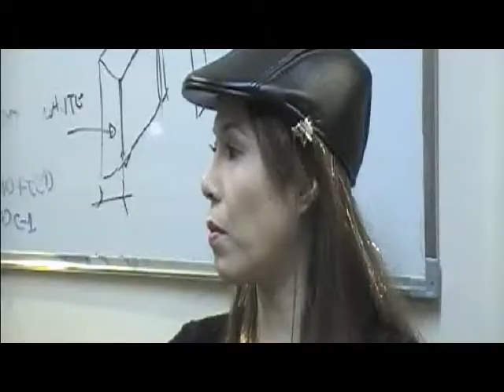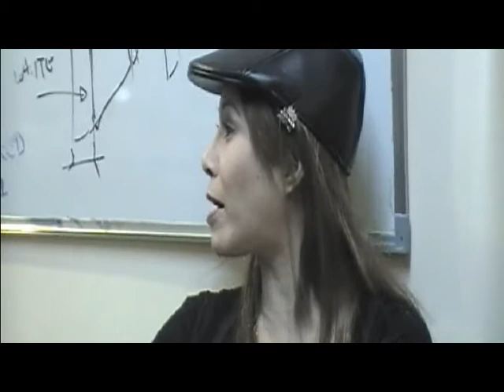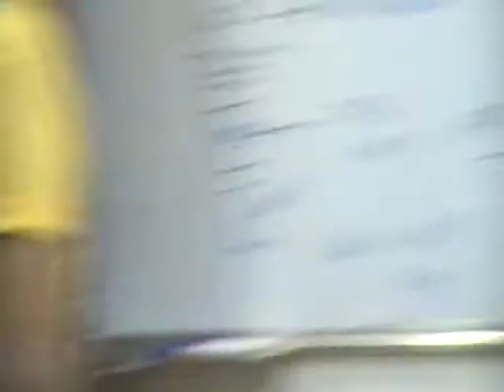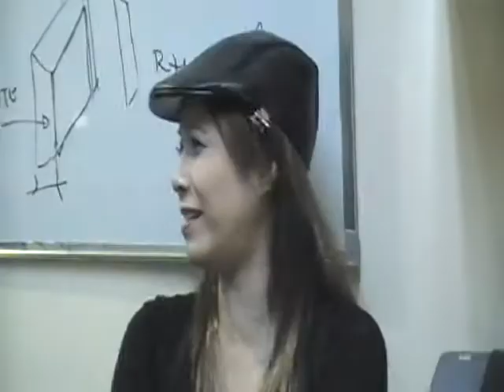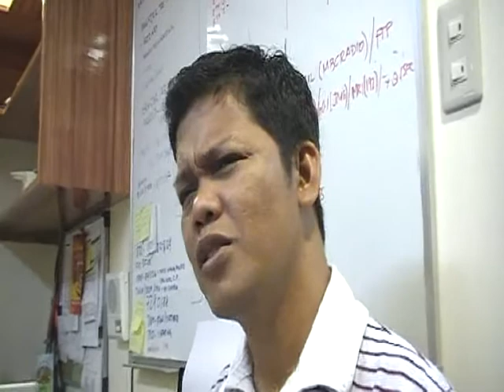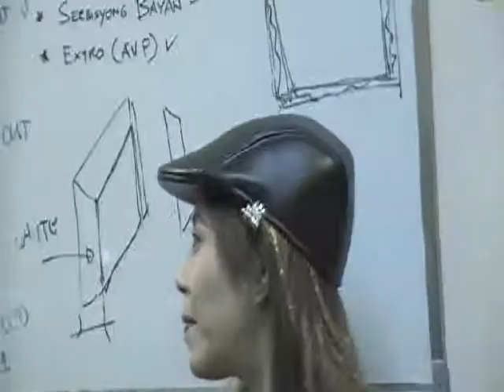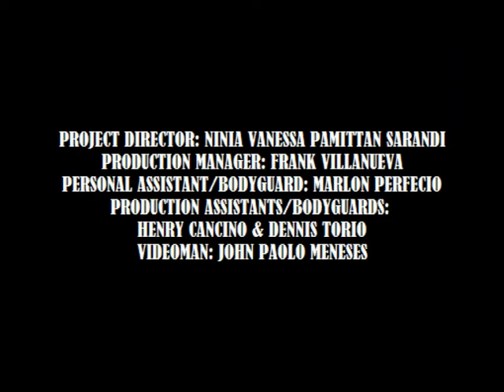PART 3 - MYSTICA WITH THE BETTER GLOBE CREW AT RHTV AS A TV HOST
MYSTICA, (WITH THE BETTER GLOBE CREW) AT RHTV DURING HER FIRST INTERVIEW AND MEETING WITH THE EXECUTIVE PRODUCER ABOUT HER NEW TV HOSTING JOB WITH ATTORNEY TONTON FOR THEIR PROGRAM CALLED "ST" (SHOWBIZ TSISMIS)